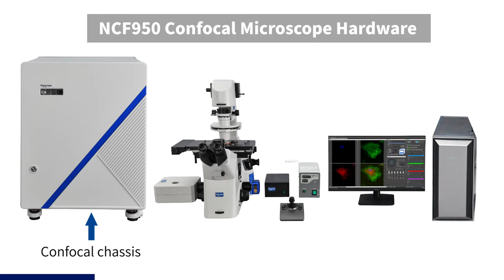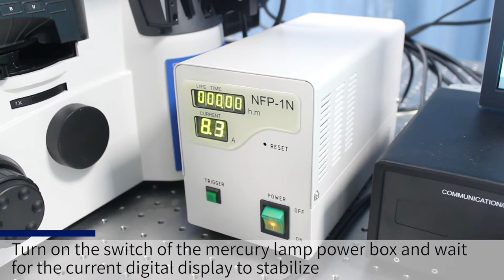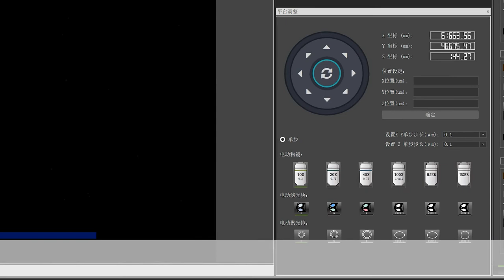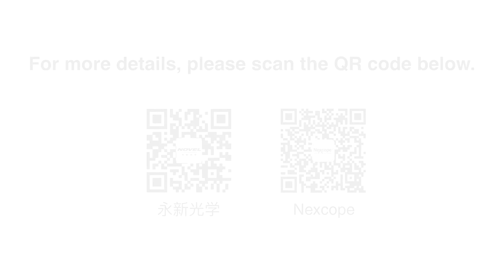【Nexcope】NCF950 confocal microscope operation guide part1